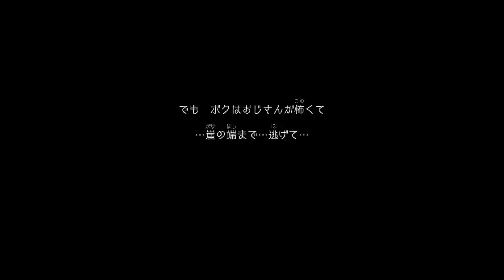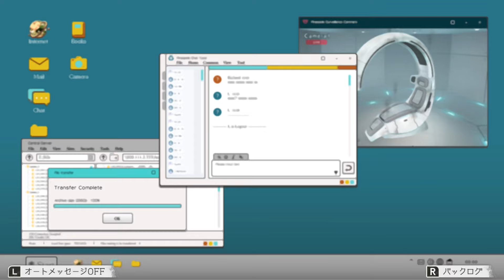さようなら、アシュレイ『アナザーコード リコレクション』を実況プレイ #19【２つの記憶】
２つの記憶編の最終回！・・・ディー；；『アナザーコード リコレクション』をだいだらが実況プレイ！ネタバレにはご注意ください。

●『アナザーコード リコレクション：２つの記憶 / 記憶の扉』
● 発売日 2024/1/19
● Nintendo
● Switch 6,578円(税別)